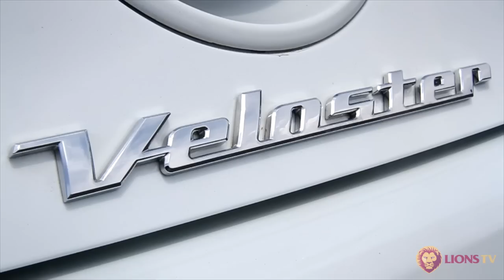Claye vs Dayne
The Beams brothers race each other in the new Hyundai Veloster to celebrate Hyundai signing on for another 4 year deal with the Lions.